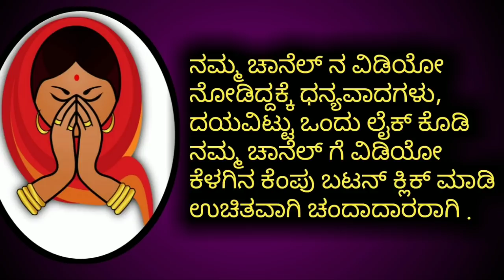70 ವರ್ಷದ ಅಜ್ಜಿ ಒಂದು ತೋಳ ಸಾಕಿದಳು ಕೊನೆಗೆ ಅದೇ ತೋಳ ಮಧ್ಯರಾತ್ರಿ ಅಜ್ಜಿಗೆ ಎಂಥ ಕೆಲಸ